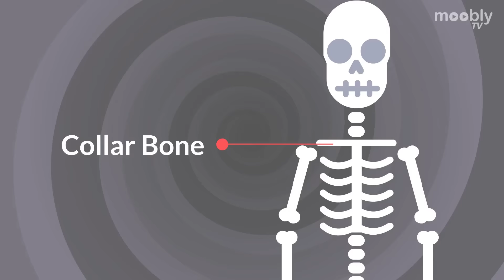Paano Nakasurvive Ang 17 Years Old Sa Plane Crash at 11 Days Sa Amazon Forest